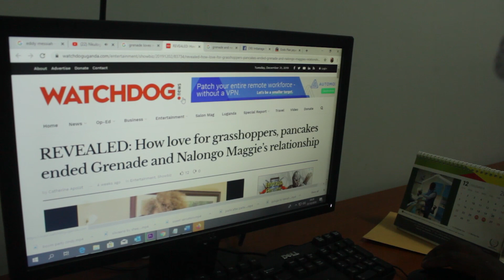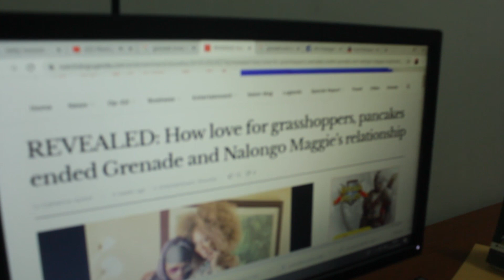Nalongo Margie namwandu wa AK47 ayombye nne jajja bruce